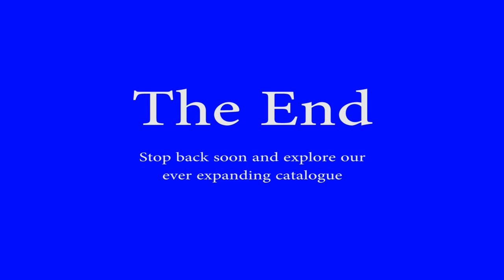Norfolk Southern at Rockville Bridge 08-21-2013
Long, slow manifest and intermodal trains are seen crossing Norfolk Southern's Rockville Bridge at Harrisburg, PA